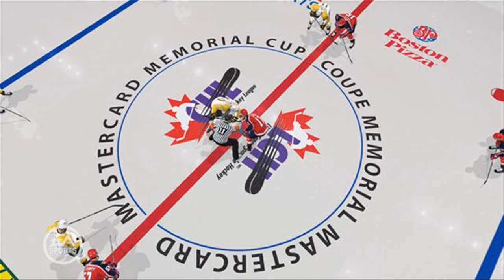NHL 11 images HD